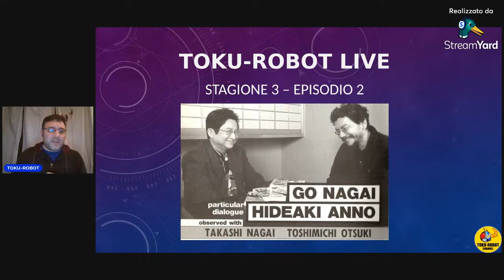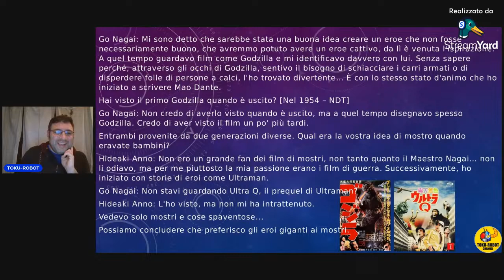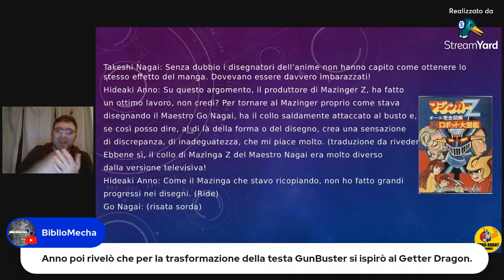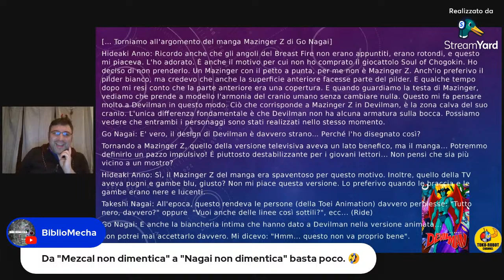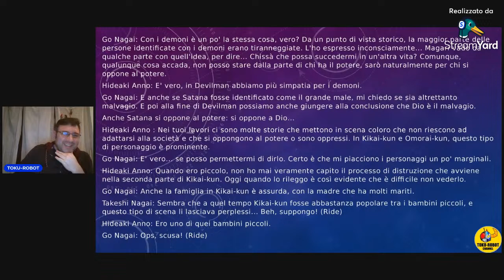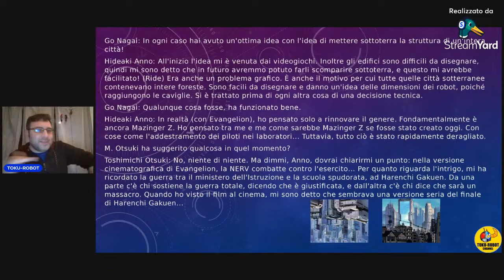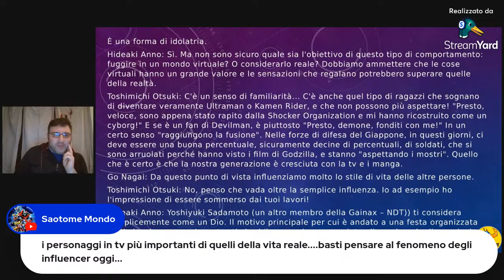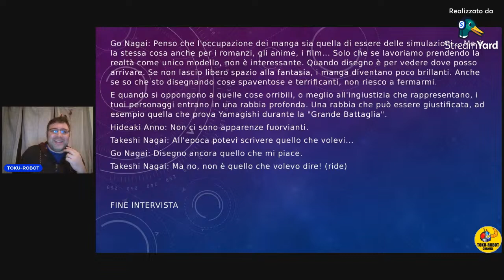INTERVISTA TRA GO NAGAI E HIDEAKI ANNO - TOKU-ROBOT LIVE Stagione 3 Ep.2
Leggiamo insieme l'intervista tra Go Nagai e Hideaki Anno dove i due autori ci rivelano dei retroscena curiosi e inaspettati sulle loro opere messe a confronto tra loro.

Questo canale non rivendica alcun diritto su grafica, immagini, musica utilizzata in questo video. Tutti i diritti riservati ai rispettivi titolari dei diritti d'autore.